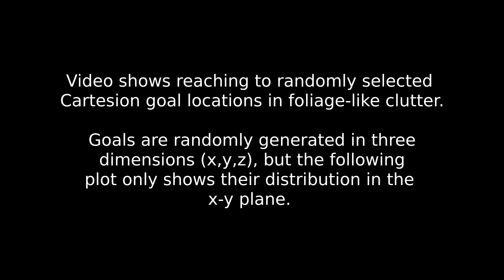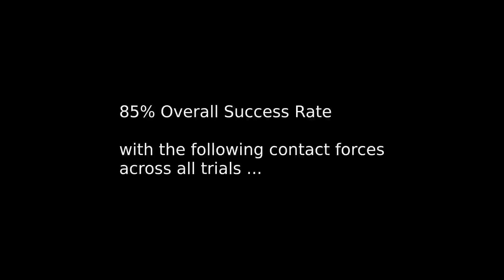AURO Extension 1